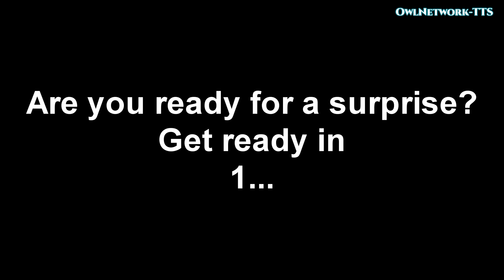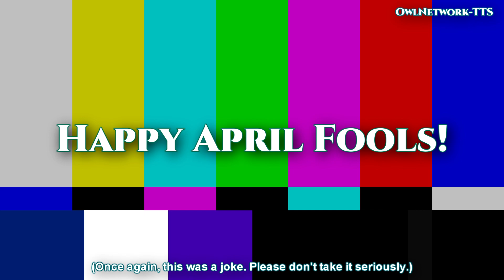(#159) OwlNetwork Mini 14: Surprise Video Gone Too Far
Microsoft Sam watches a surprise from the recomendations in YouTube, get something and gone too far. Who was behind the surprise video? Watch till the end to find out!